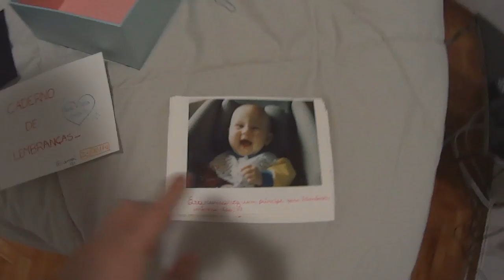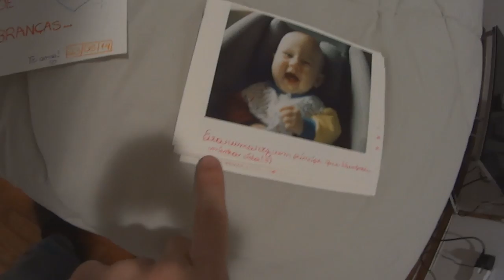ANIVERSÁRIO DE UM CASAL NORMAL